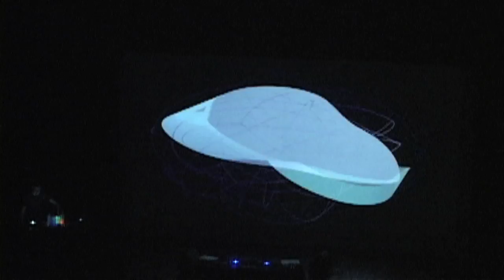II MOSTRA LIVE CINEMA - abertura. 24/11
noite de abertura 24/11.

CLAUDIO CALDINI
HOL
DAITO MANABE

imagens: Raca